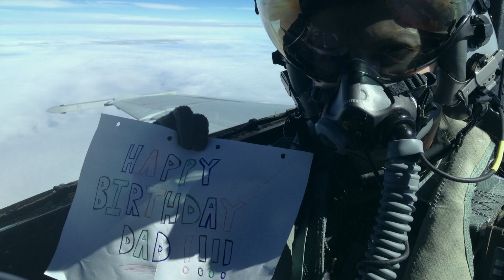Air Force Mission Aircrew: Jasmine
As Mission Aircrew onboard the F/A-18F Super Hornet, Jazz supports the fast-jet pilot by controlling the mission. See how high you can go